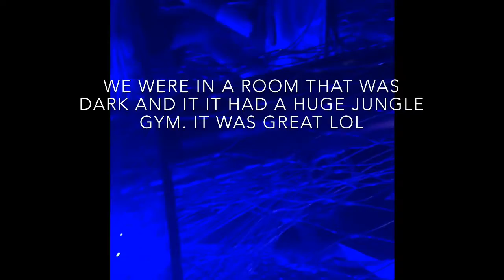Planetarium field trip vlog 2019!!!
Hey guys it’s your girl Mimzy here back with another vlog! Today you get see me and my friends on our field trip! We had a good time 😎Make sure like, sub, and comment!!!